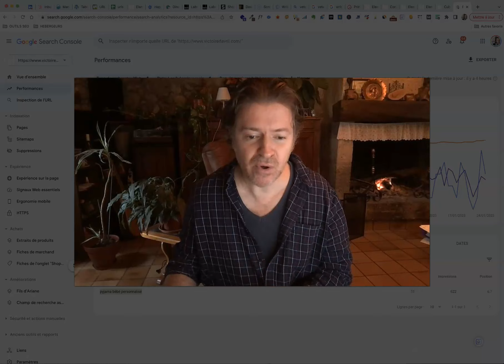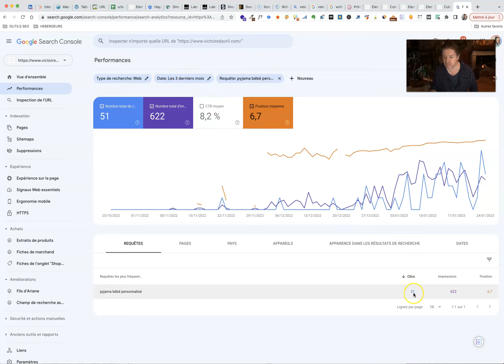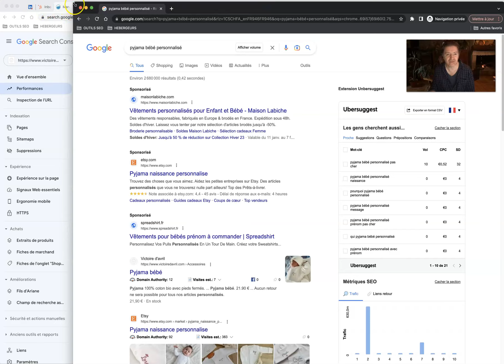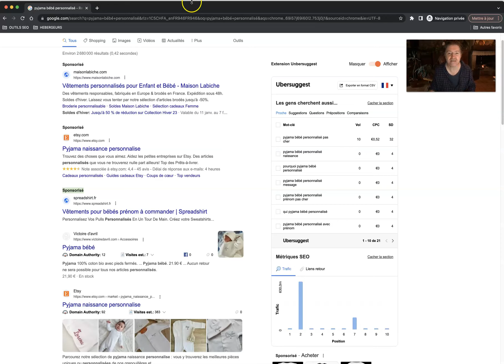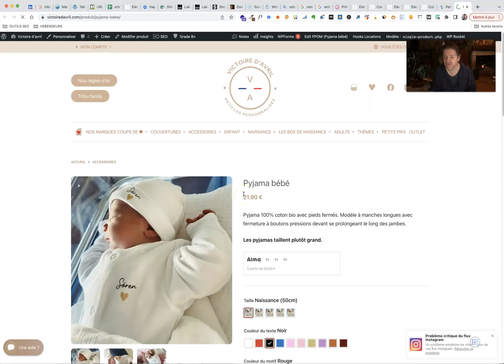Etre en première page de Google : Suivi de référencement naturel